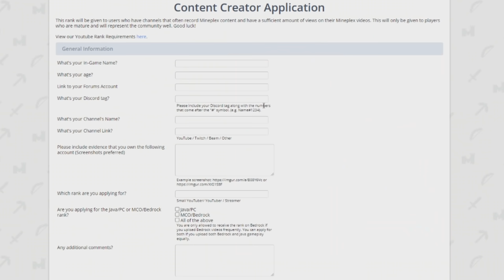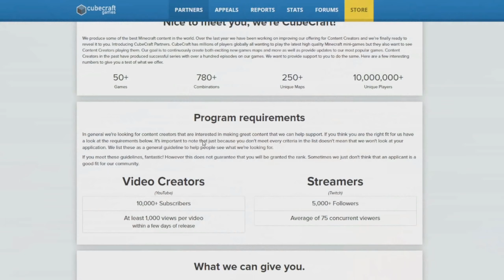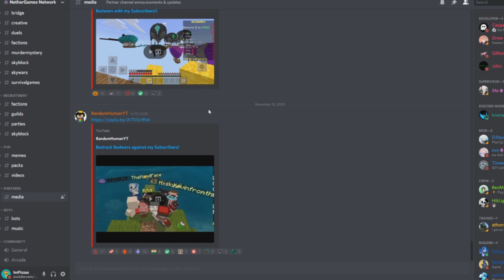How to get Every YouTube Rank on Minecraft Bedrock...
I got Every YouTube rank on Minecraft Bedrock. This video shows off every Minecraft Bedrock servers exclusive YouTube Rank! It shows How to get Hive YouTube Rank, How to get CubeCraft YouTube Rank, And even Mineplex YouTube Rank!! Some of the other servers are Galaxite, NetherGames, and Lifeboat Network.